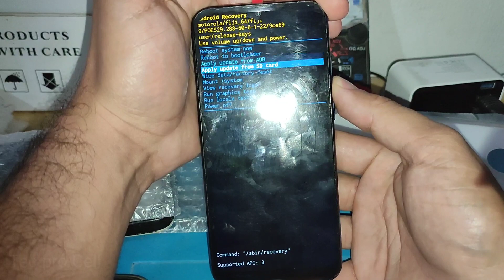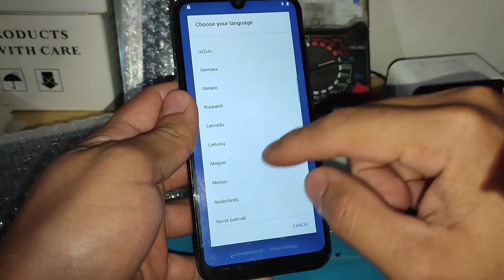COMO FORMATAR DANDO HARD RESET NO MOTO E6S | TEC PRÓ CELL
TEC PRÓ CELL - TEC PRO CELL